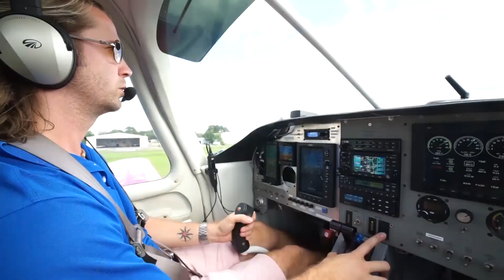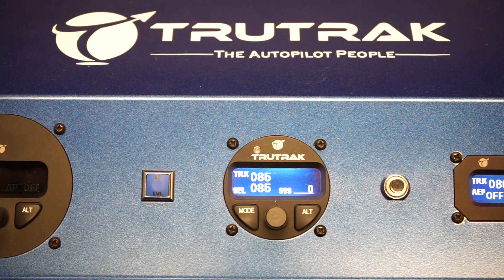Track Select + Climb/Descent Safety Features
Here is a demonstration on how to perform a Track Select.
Also, a brief description of of the climbing and descent safety features built into the Certified Vizion Autopilot.